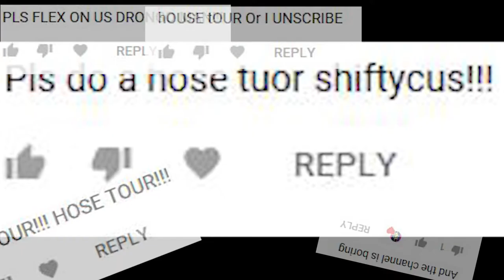YOU WON'T BELIEVE WHERE I LIVE!!!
House tour is finally here!!!